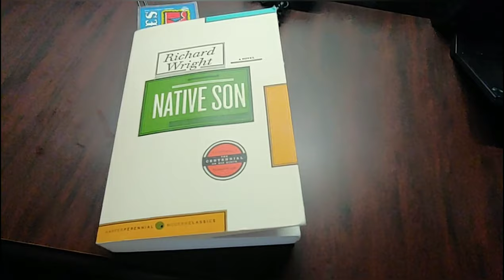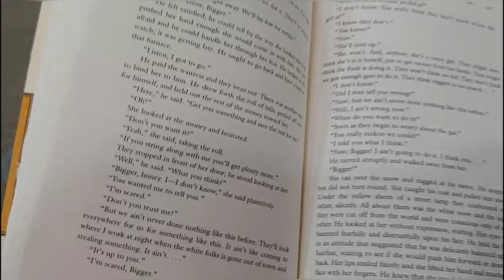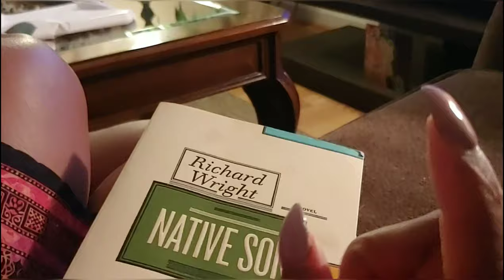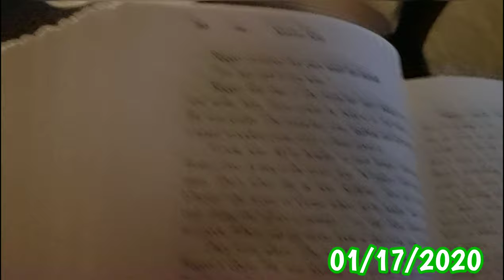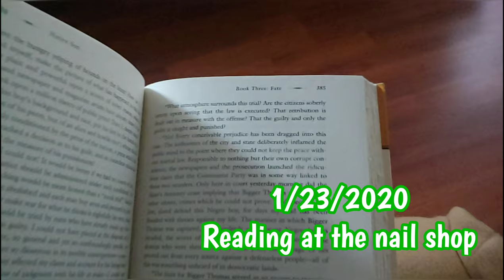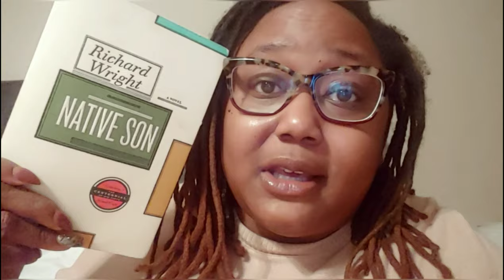Reading Journal: Native Son by Richard Wright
Follow me as I read through this American Modern Classic